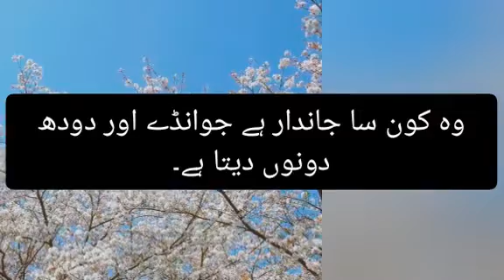Hiraan kr dene waly chand swalaat or un k jwab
aise swal. jin ko sun kr ap. hiraan ho gy or un k jwab sun kr ap. khush. ho jay gy.  dilchasp malomat keliy. video. pory dekhy. channel b sub scrib kry

video. achi lgy to shear. like b kry